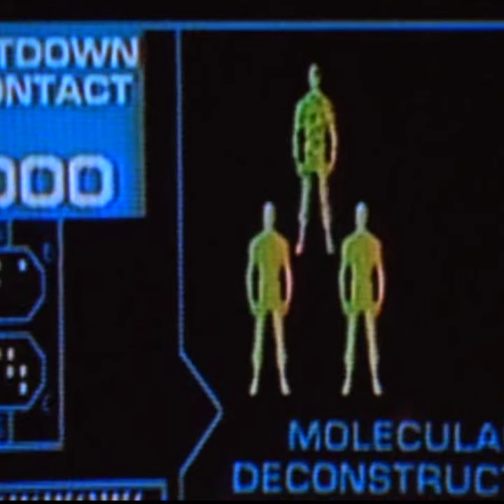Stargate SG-1: Time for Tubby Byebye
A journey into the far reaches of space: mō te pūtaiao te take, mō te rongo anō hoki.